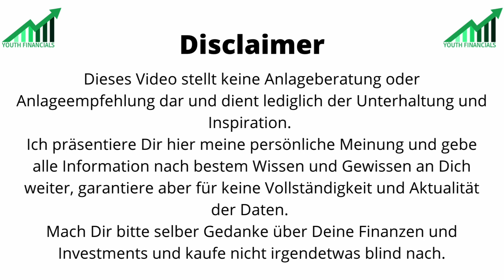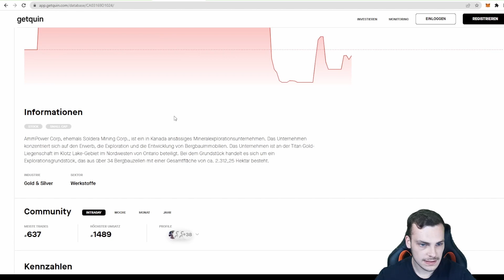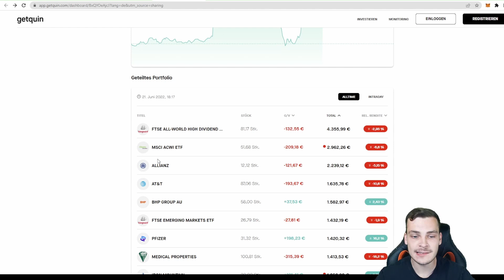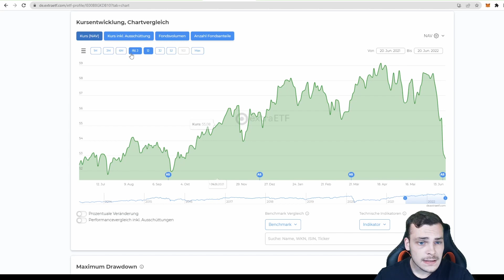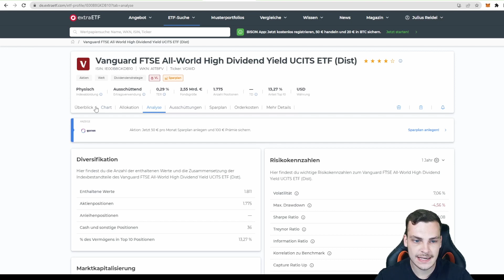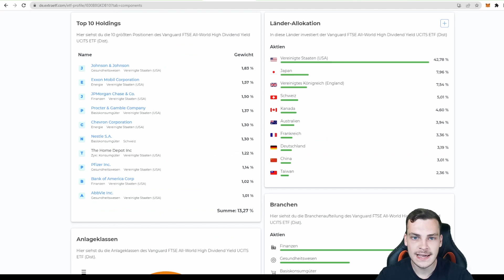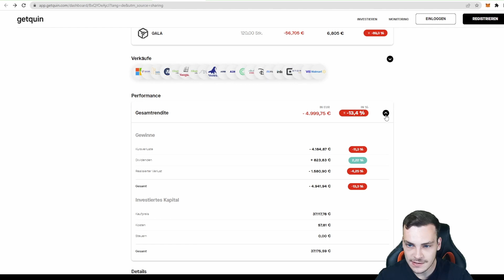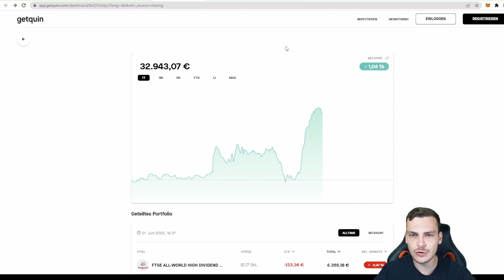Ist dieses 33.000€ Depot eines 49-Jährigen krisensicher ? | Depot Roast #20 | Youth Financials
Wie findest Du das 20. Depot ?
Lass es mich in den Kommentaren wissen ✍️

Du willst, dass ich Dein Depot roaste ? 🤷🏽‍♂️🔥
➡️ So geht es ✅

Sei gespannt auf mein Feedback 😉🤝